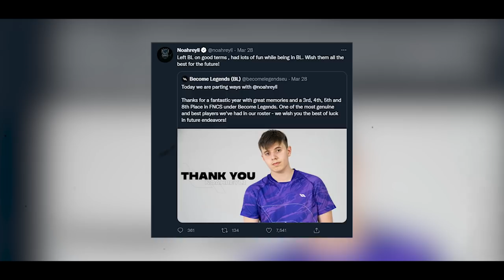Welcome to WAVE, Noahreyli / powered by Logitech G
After JannisZ has joined Wave again, we have now also signed Noahreyli. One of the best Fortnite players in the world, 10 times Cash Cup Winner and has won several other cups. We are very happy that he is with us and look forward to the future!